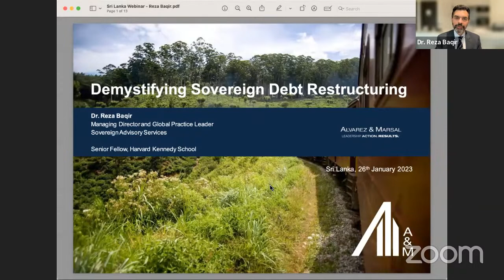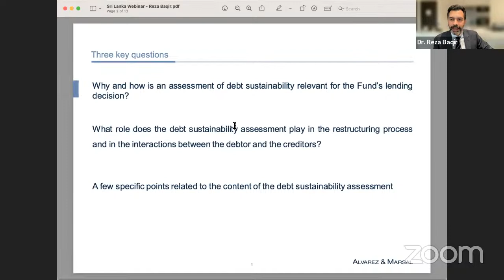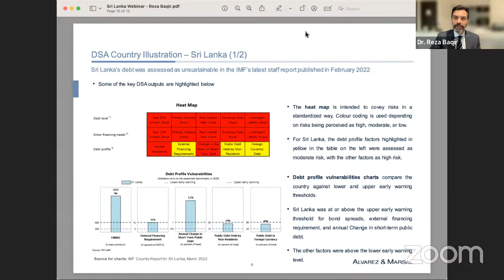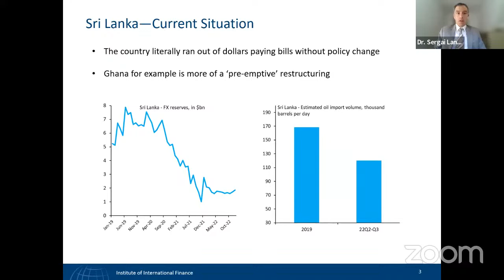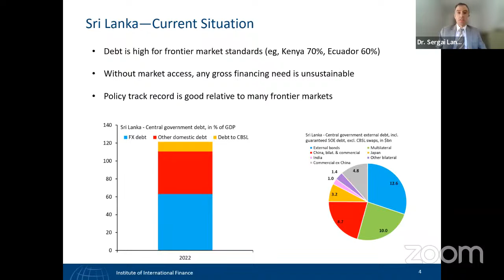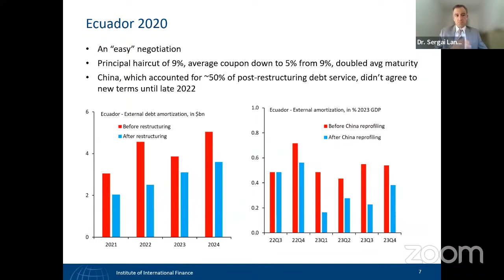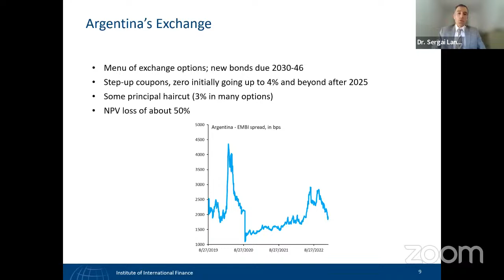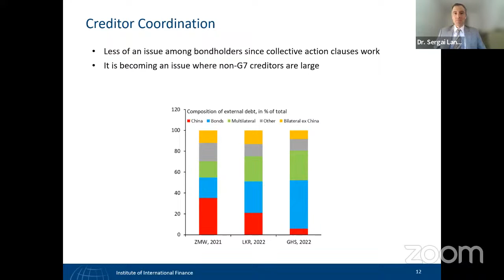BASL Webinar 2023 - Demystifying Sovereign Debt Restructuring